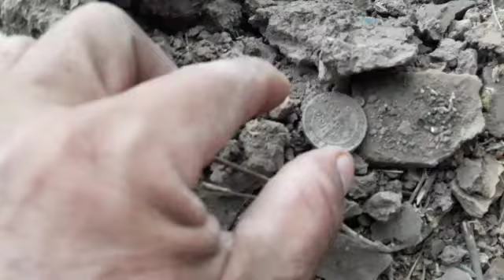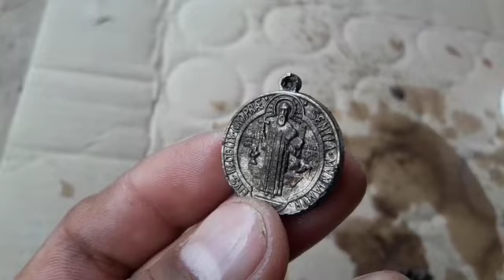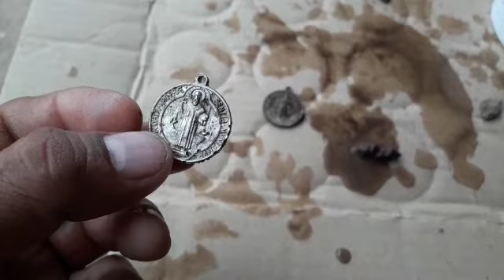encuentro 2 medallas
en este video de buscando tesoros encuentro 2 medallas ademas de piezas arqueologicas vive la aventura en este nuevo video donde ademas vivimos un hecho paranormal buscando hallazgos encontramos buenas piezas disfruta este nuevo video